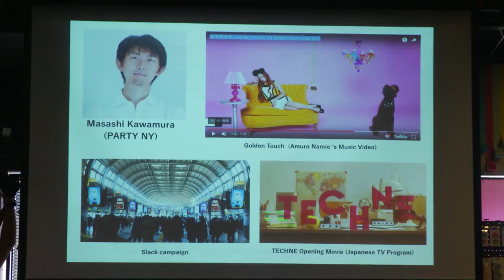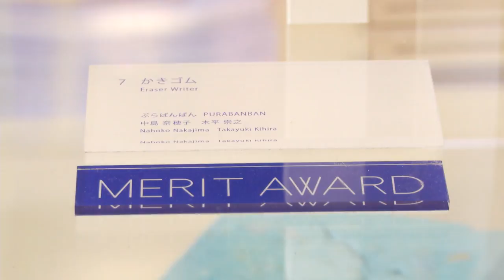Calling Malaysian Designers To Enter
The Kokuyo Design Award 2018, a competition to attract beautifully functional product designs and presenting them to the actual consumer market is calling Malaysian designers to enter.

The competition established in 2002 invites innovative and ingenious ideas that would contribute to the creation of user-oriented products.